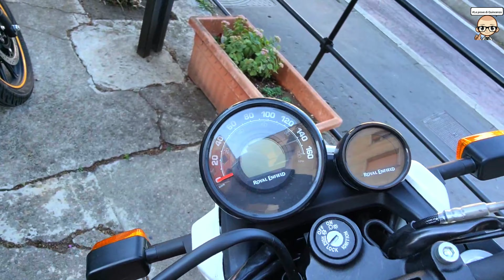ROYAL ENFIELD SCRAM 411 : presentazione/test ride della monocilindrica media.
Ben ritrovati amici con la seconda presentazione e test ride della due ruote di casa Royal Enfield, la monocilindrica media Scram 411, il tutto girato con la insta360x2 ..

Cosa mi ha colpito di questo mezzo? Beh innanzi tutto il prezzo..con 5000 euro fc vi porterete a casa una moto stilosa, pratica ed economica da gestire.. cosa volere di più??

Buon divertimento ancora una volta

Q71

0:00 presentazione e dati tecnici
5:10 inizio prova su strada
15:50 considerazioni finali e saluti